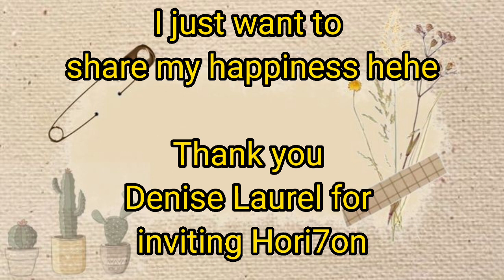HORI7ON on Dee's room|my favorite part|edited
You can visit Denise laurel channel to see more concepts like this

this video is from Denise laurel YT channel

Description :-